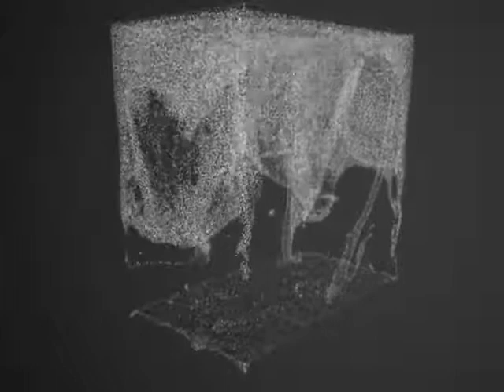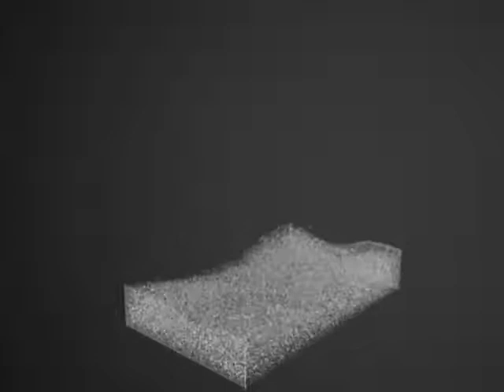Animation - Particle Render - RealFlow - Cinema4D